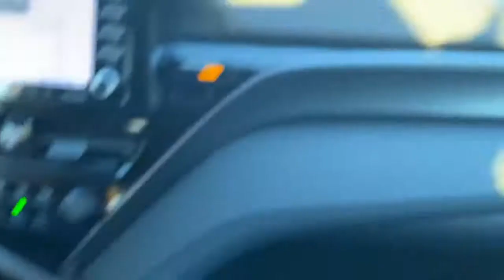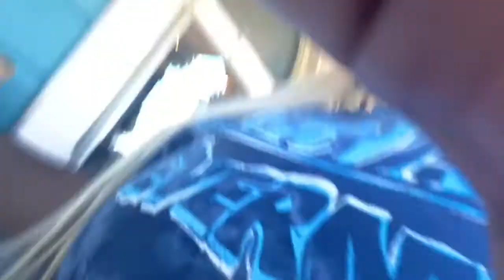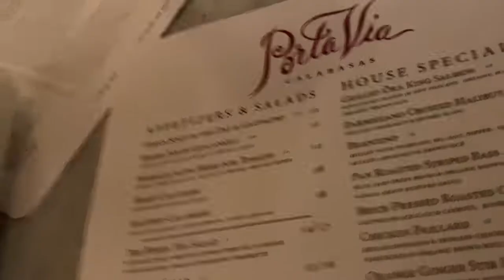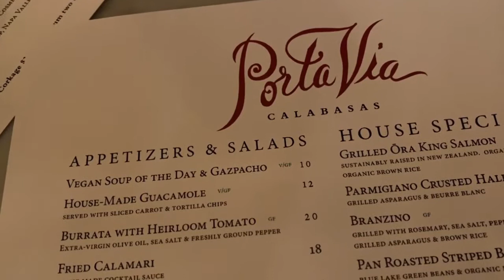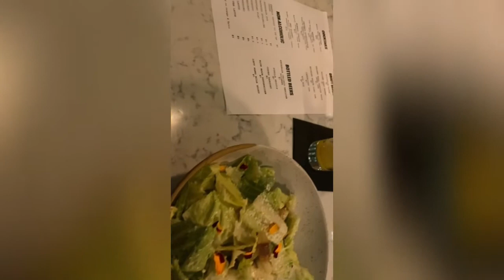Come to Drake's party with me‼️ |LA Vlog| Birthday in Los Angeles| Part 2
Part 2